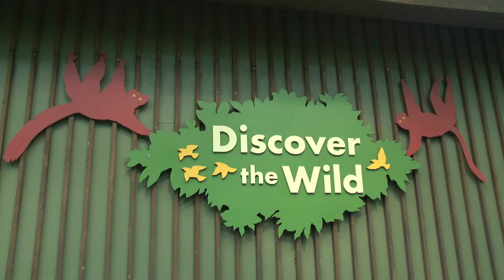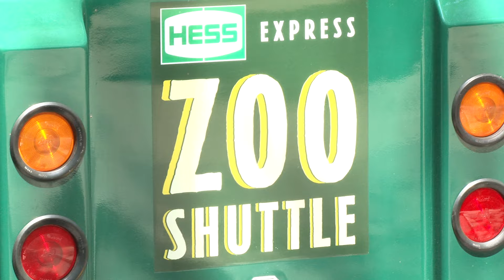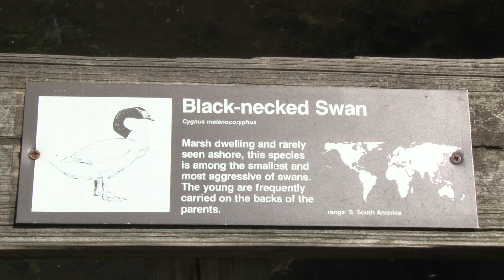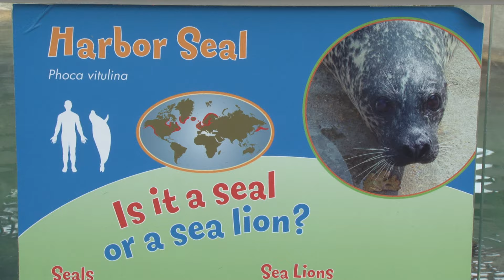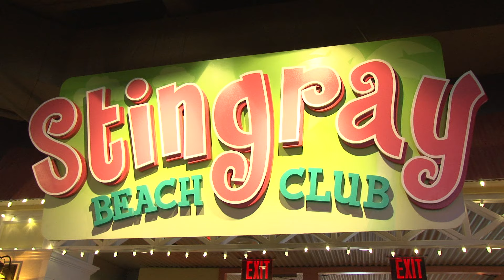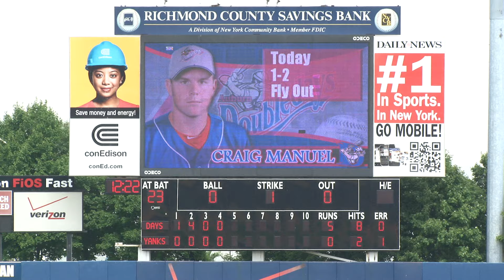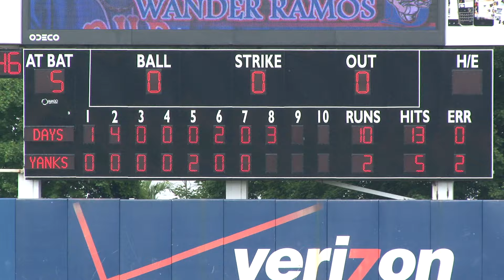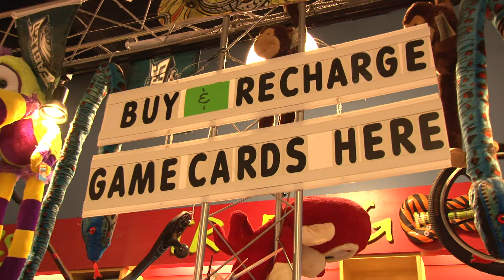City of Linden: Recreation Day Camp Field Trips